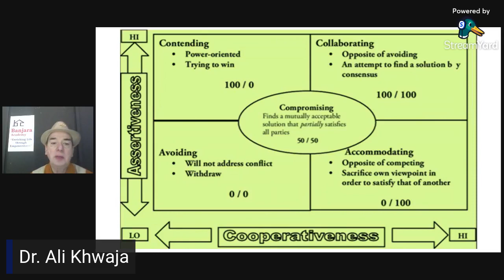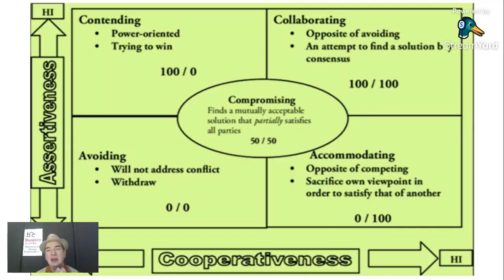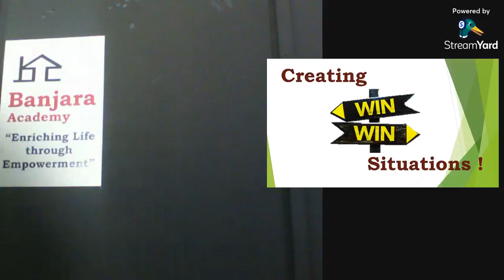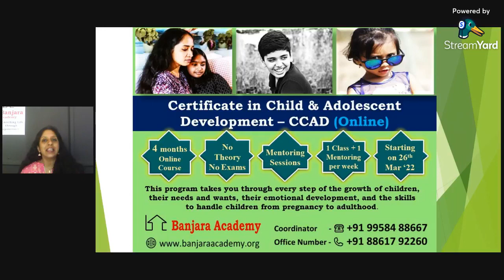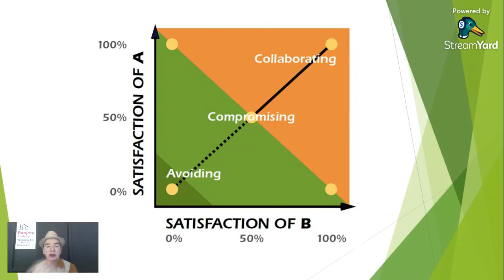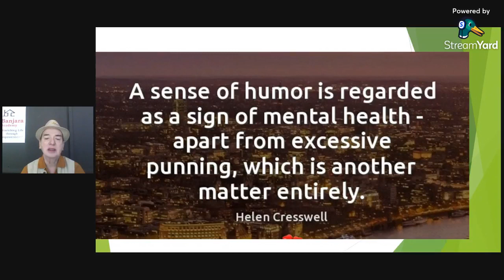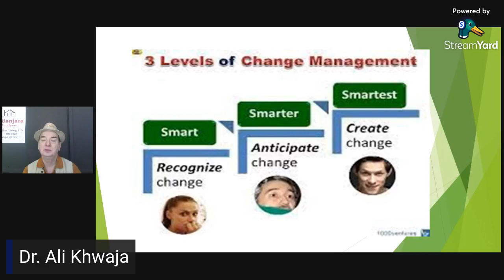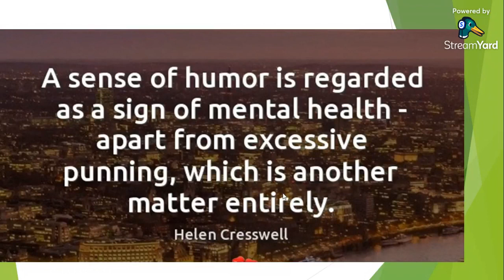Creating Win Win Situations